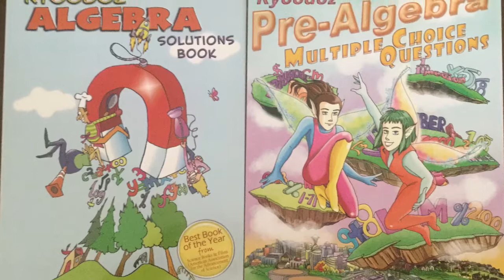How To Draw Dragon And Rabbit | (Step by Step Easy)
Kyoodoz Presents How To Draw Dragon And Rabbit | (Step by Step Easy). This video is intended to teach viewers how to draw dragon.